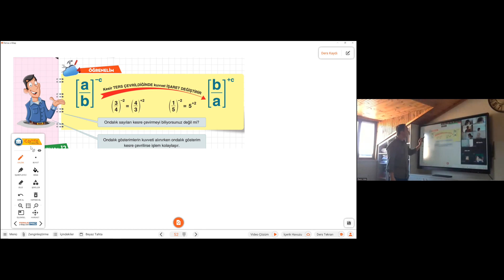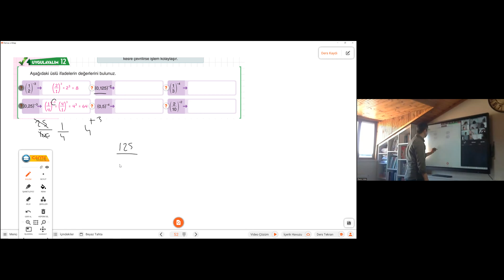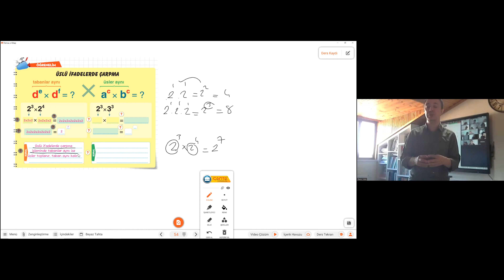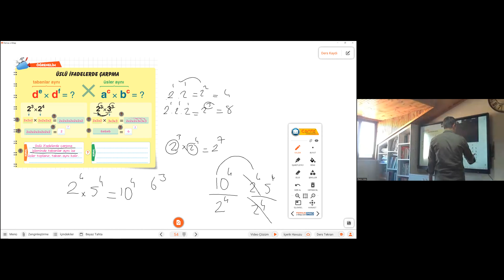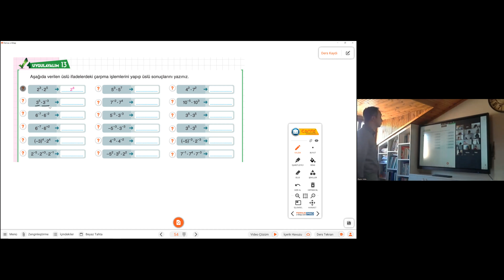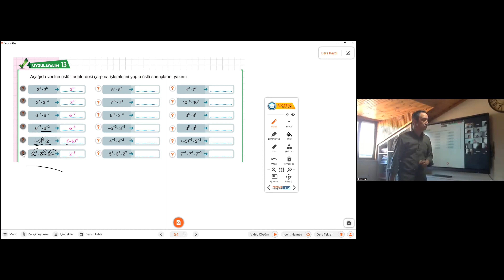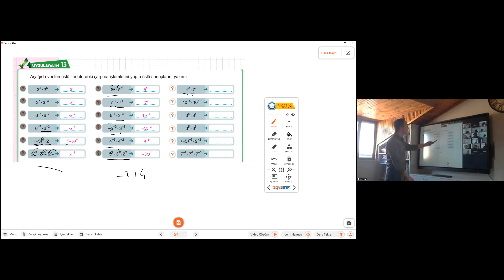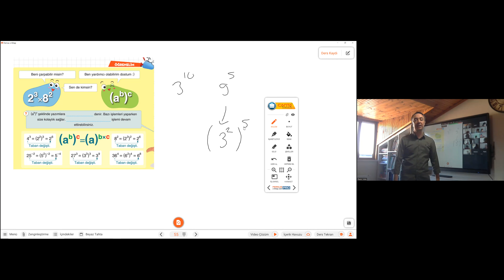2023 LGS HAZIRLIK MATEMATİK ÜSLÜ KUVVETLER 5